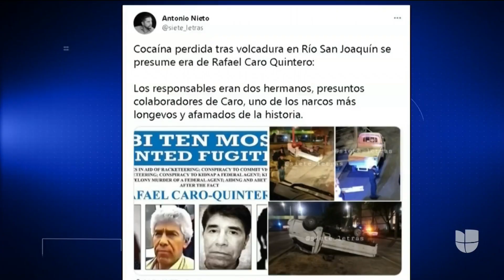Autoridades de México confiscan más de 1,600 kilos de cocaína avaluados en 40 millones de dólares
Omar García Harfuch, secretario de Seguridad Ciudadana, calificó este decomiso como “el mayor aseguramiento de cocaína en Ciudad de México”. Los policías encontraron los cientos de paquetes de droga dentro de dos tráileres y arrestaron a cuatro hombres, todos del estado de Durango. Según las autoridades, la droga provenía de Colombia e ingresó por Oaxaca.

Patricia Janiot